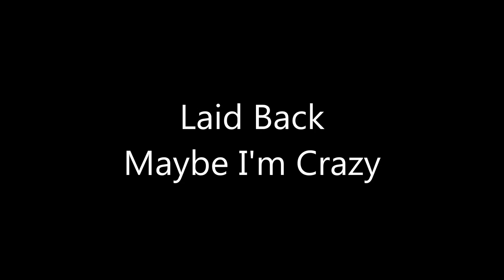Laid Back - Maybe I'm Crazy